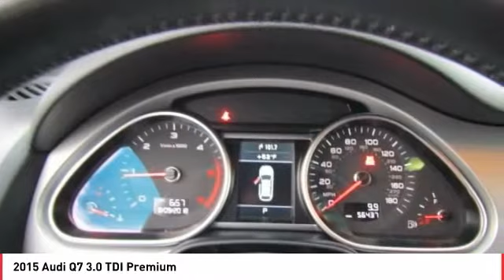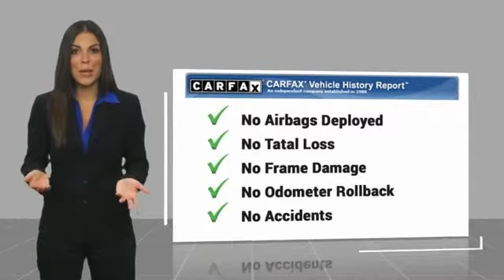2015 Audi Q7 Seaside CA B1808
2015 Audi Q7 3.0 TDI Premium

2015 Audi Q7 Orca Black Metallic 3.0 TDI Premium quattro Audi Advanced Key, Audi Connect w/Online Services, Audi MMI Navigation Plus w/Voice Control, Audi Parking System Plus w/Rearview Camera, Audi Side Assist, Auto-Dimming Power-Folding Exterior Mirrors, Cold Weather Package, Driver Information System w/Trip Computer, Electrically Adjustable Steering Column, Front & Rear Acoustic Parking Sensors, HDD Navigation w/Voice Control, Heated 4-Spoke Multifunction Steering Wheel, Heated Rear Seats, Memory Function for Driver, MMI High Control Panel, Navigation System, Panoramic Sunroof, Premium Plus Package, Radio: In-Dash Single CD/DVD Player & HD Radio, Technology Package. 28/19 Highway/City MPG  CARFAX One-Owner. Clean CARFAX.   Reviews:      Audi loyalists will gravitate to the 2015 Q7 as their families outgrow their A4 or A6 sedans, and newcomers will be attracted by the good fuel economy, a proven safety record and standard all-wheel drive. Source: KBB.com  Vehicle price and availability are subject to change without notice.